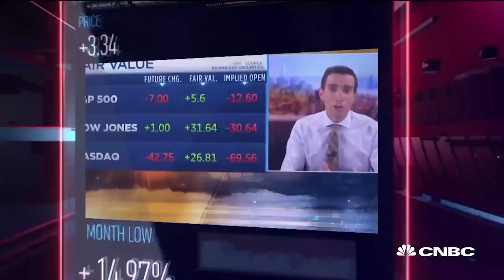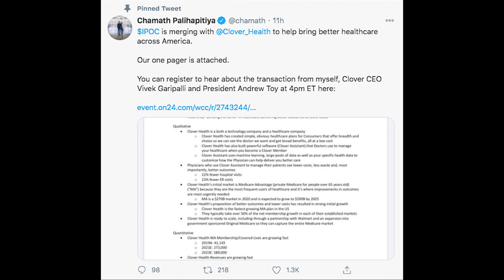Clover Health/IPOC Merger Highlights with Chamath Palihapitiya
Clover Health/IPOC Merger Highlights with Chamath Palihapitiya's Social Capital. SPAC merger with Clover Health a health insurer/technology company. Highlights covering the merger. Stock market reaction and news.